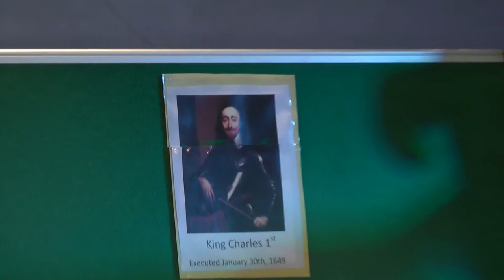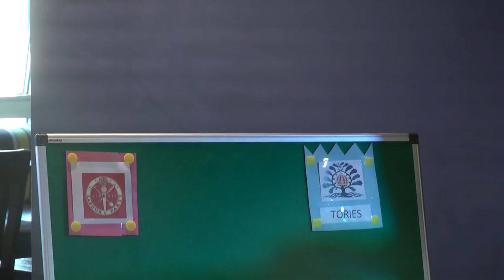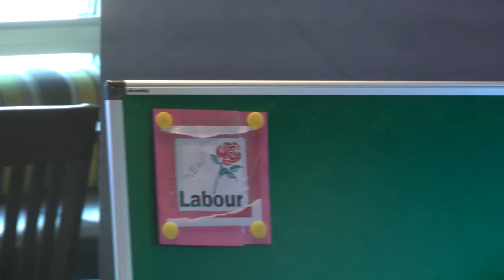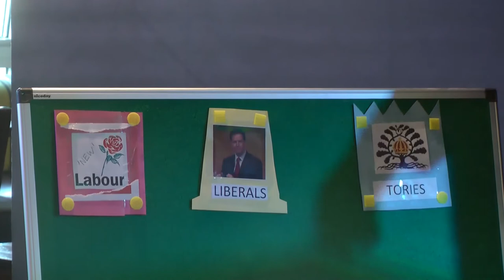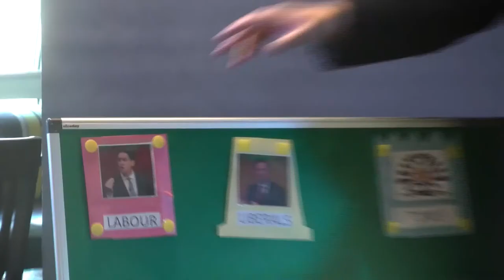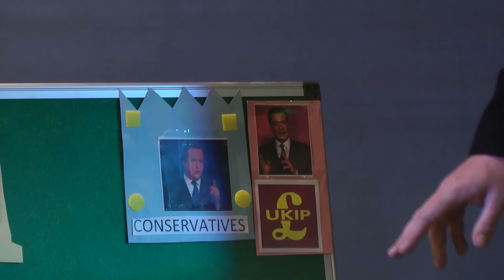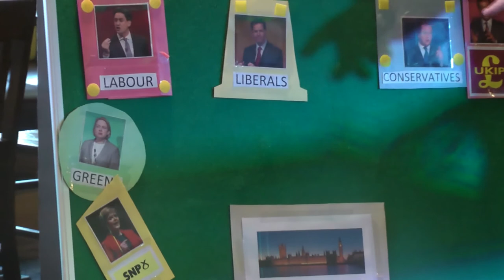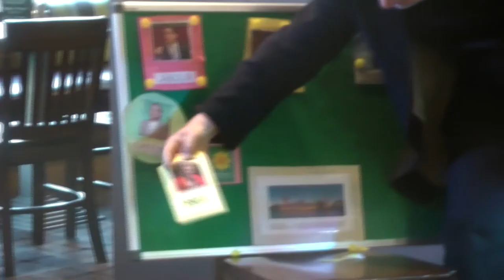TalkBU Live - An Idiot's Guide to the Elections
BU's David McQueen discusses the upcoming General Election - the parties' history, policies and why you should vote.
The Talk BU Live initiative is a monthly on-campus event in Dylan's Bar.